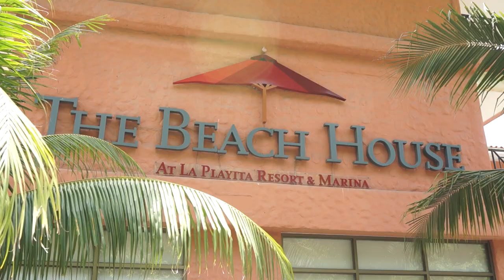Rolled Up Episode 40: Panama part 2 of 2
Rolled Up Episode 40

Join Budo Jake as he travels to Panama for a special episode of Rolled Up with Gracie Barra instructor Paulo Castro.